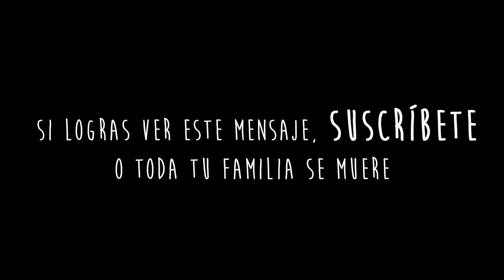¡ABRIENDO COFRES! | Clash Royale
Vamos a abrir algunos zukulentos cofres y veamos si podemos mejorar nuestras unidades y aprender a jugar :D